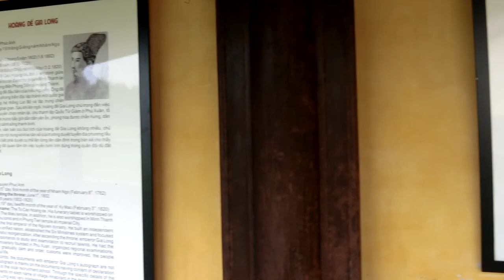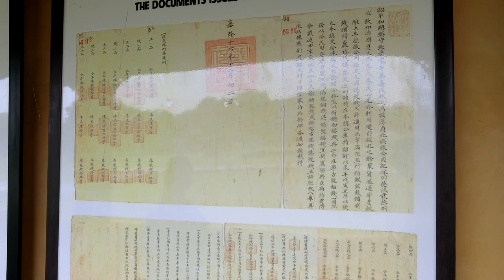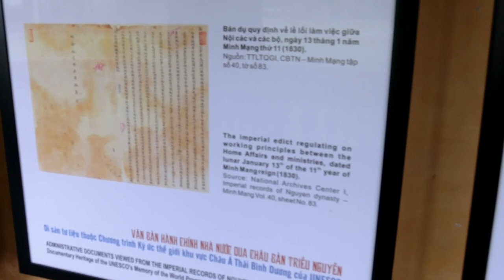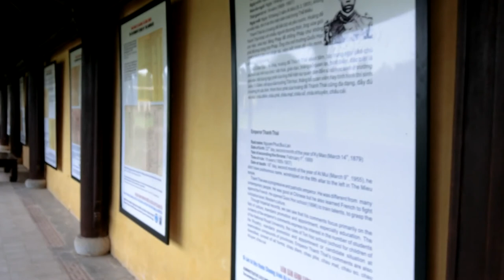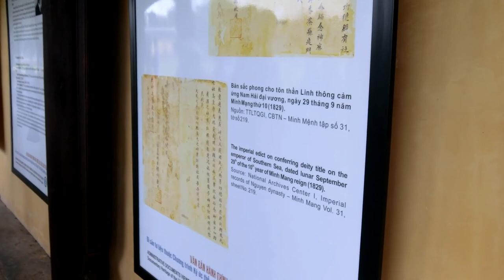中越P11順化皇宮